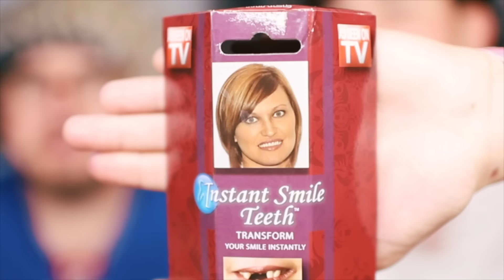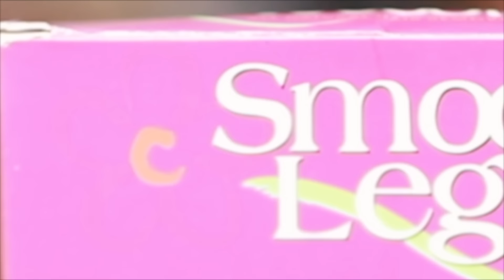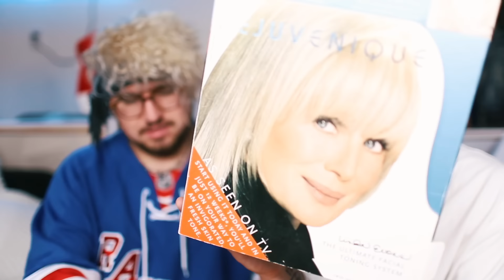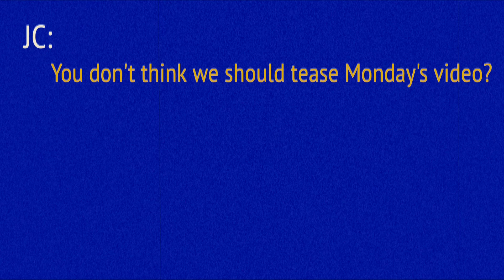GUYS TRY GIRL PRODUCTS 4 (ELECTRIC SHOCK FACE MASK!!!)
another edition of 'guys try girl products'!
today we have 4-5 new items for you guys,
watch lil the end for a surprise.
Follow Kian
Follow Jc
See u guys iinnNNNnNNN DECEMBERRRR!